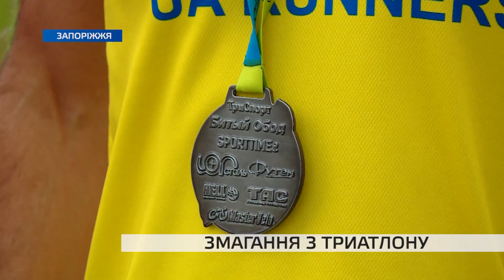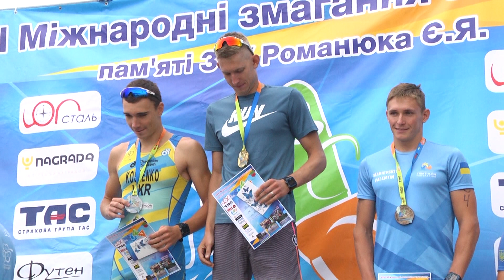У Запоріжжі пройшли міжнародні змагання з триатлону